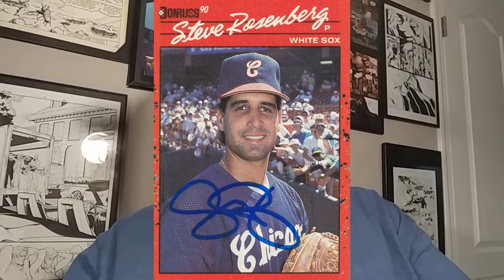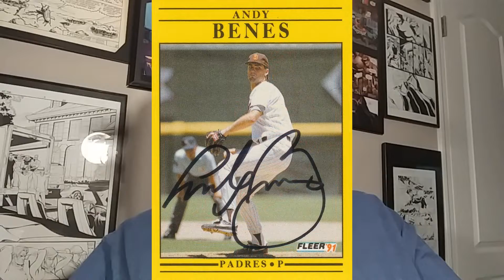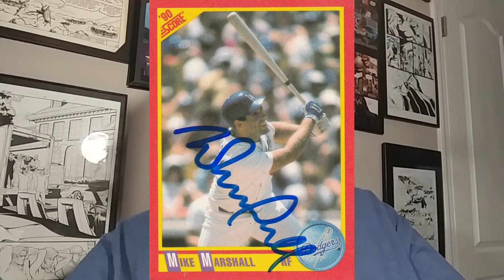TTM S02E57: 3 More to Finish a Good Week!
Steve Rosenberg 4/4 in 8 Days
Andy Benes 4/4 in 16 Days
Mike Marshall 2/2 in 119 Days
1991 Fleer Project Update 122/882